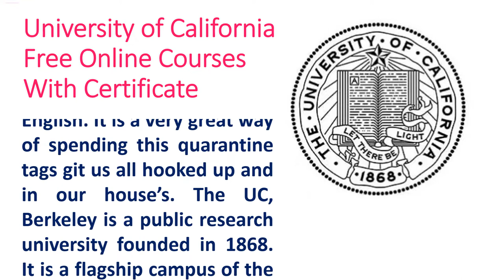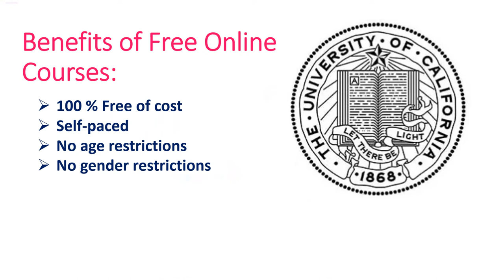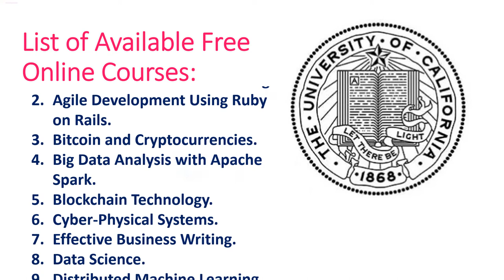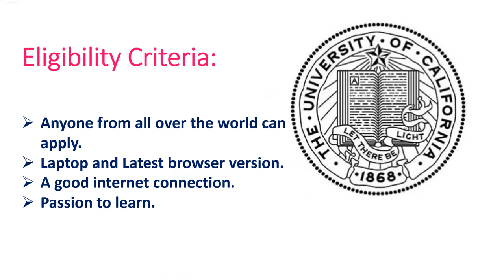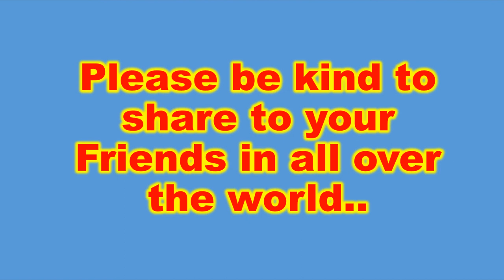Free Online Courses from University of California, Berkeley | Eligible nationality: All Aspirants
hello Friends
I am describing in this video about Free Online Courses from University of California, Berkeley | Eligible nationality: All Aspirants.

University of California Free Online Courses 2023:
Applications are invited to apply for University of California Free Online Courses 2023. Students from all over the world those who wants to learn online while staying at home the, this is a golden opportunity for them. The University of California offers a variety of 18 different, unique and benefiting courses completely free of cost. Also apply for Harvard University Free Online Courses 2023 with Certificates.

All courses included in the University of California Berkeley Free Online Courses are available in English. It is a very great way of spending this quarantine tags git us all hooked up and in our house’s. The UC, Berkeley is a public research university founded in 1868. It is a flagship campus of the 10 campuses of the University of California and Berkeley has been deemed as one of the best universities in the world to ever exist in terms of education. Must check University of Pretoria Mastercard Scholarship 2023 in Africa (Fully Funded).
Benefits of Free Online Courses:
1.100 % Free of cost
2.Self-paced
3.No age restrictions
4.No gender restrictions
5.Free Learning Online
6.No enrollment fee
7.Flexible in timings and schedules
8.Self-discipline and responsibility.

Benefits of an Verified Certificates:
Although the course is free of cost however the certificate is to be paid for. The benefits are namely:
1.Proof of Achievement
2.Proof of qualification
3.Increased job opportunities
4.Add on to CV/ LinkedIn/resume
5.Increased value as a student
6.Proven motivator in terms of the reason being of the course taken and completed
7.Use the institute’s logo to verify yourself as a part of the organization.

List of Available Free Online Courses:
1.Academic and Business Writing
2.Agile Development Using Ruby on Rails
4.Bitcoin and Cryptocurrencies
5.Big Data Analysis with Apache Spark
6.Blockchain Technology
7.Cyber-Physical Systems
8.Effective Business Writing
9.Data Science
10.Distributed Machine Learning with Apache Spark
11.Empathy and Emotional Intelligence at Work
12.English for Journalists.
13.How to write an essay Academic and Business
14.Introduction to Apache Spark
15.Mindfulness and Resilience to Stress at Work
16.Marketing Analytics
17.Quantum Mechanics and Quantum Computation
18.The Science of Happiness
19.The Foundations of Happiness at Work
20.Writing Block Chain Technology

About University of California Online Courses:
Berkeley is also working edX to develop and foster small private online courses AAP around the globe so that most of the students benefit in this time spent indoors during this pandemic. This concept has shaped the UC Berkeley Online Course in 2020.

Assistance is offered in most of the programs however some courses are simply not eligible. EdX also provides discounts for people who can not afford to buy the certificate by themselves. Edx course is available to anyone.
These small private online courses are designed to supplement and enhance the learning experience of on-campus Students while providing local faculty with an opportunity for more interactive activities and more time to “high-touch” pedagogy.
Eligibility Criteria:
1.Anyone from all over the world can apply
2.Laptop and Latest browser version.
3.A good internet connection
4.Passion to learn.
Application Deadline:
There is no last date to apply for Online Courses at University of California 2023 for International Students.
How to Apply for University of California Free Online Courses?
There is an easy Procedure to Enroll yourself for University of California Free Online Courses 2023. Just open the EdX website link given below and register on website if you don’t have account already. Then Click on the course enrollment to join the course and start learning Online.
University of California Free Online Courses 2023 Details:
University: University of California, Berkeley
No. of Courses: 50+
Course Fee: Free of Cost
Access Mode: Online
Eligible nationality: All Aspirants
Last Date: No Deadline.

Join Our WhatsApp Group if You not Joined it Already